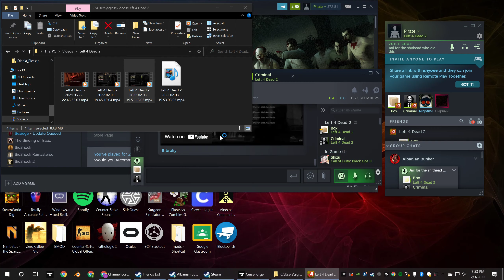It still failed